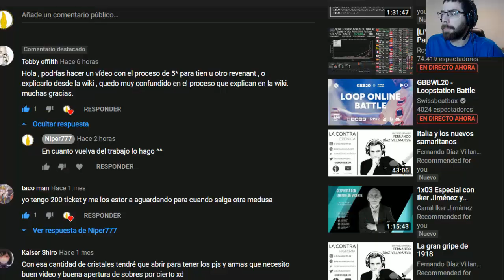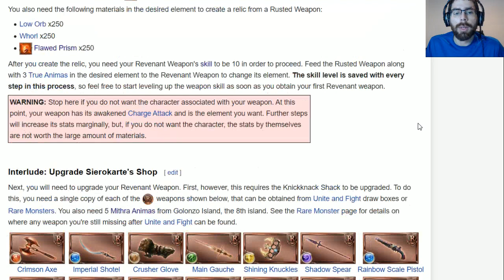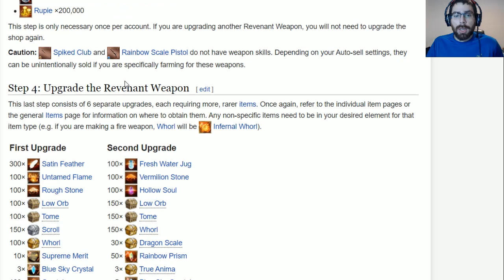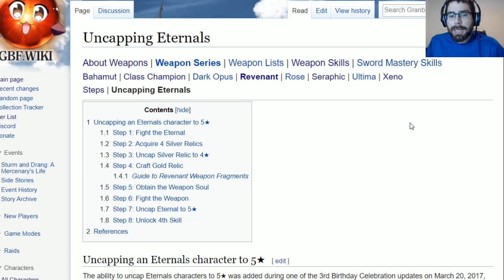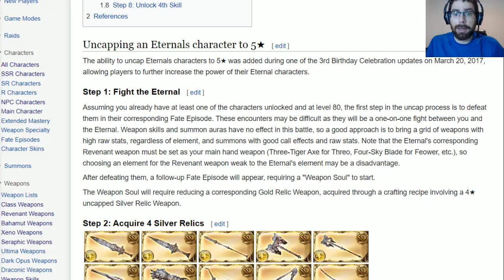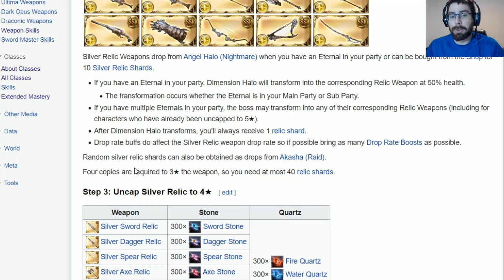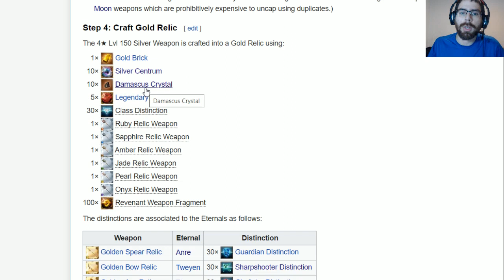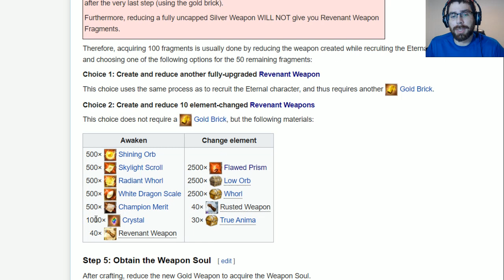Los Eternal 5* y las revenant weapon | Granblue Fantasy en Español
Hago este vídeo explicando con más profundidad el proceso de uncap de los eternals porque creo que no lo expliqué en profundidad en el vídeo del evento de estos tan complicados pero farmeables personajes de GBF